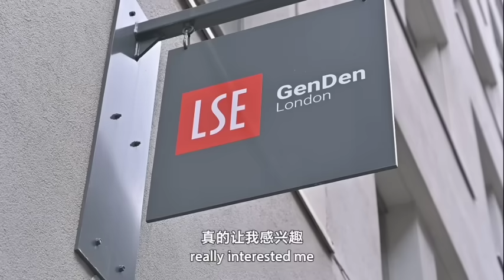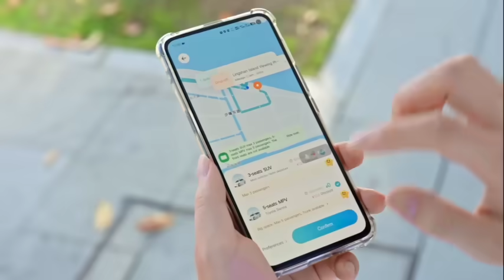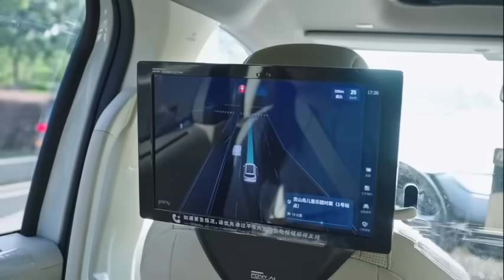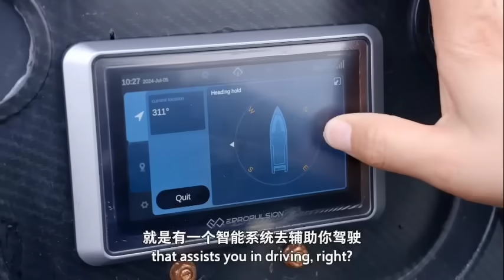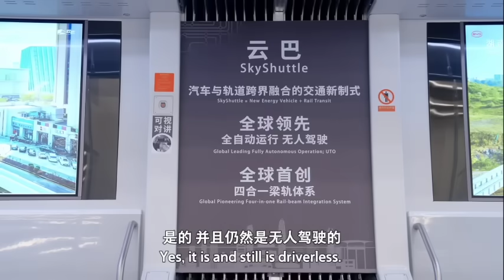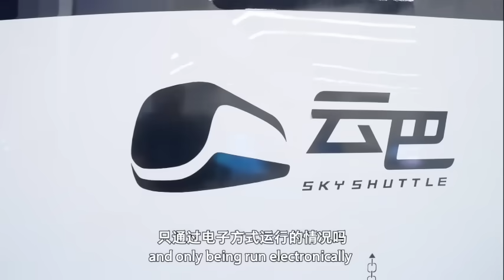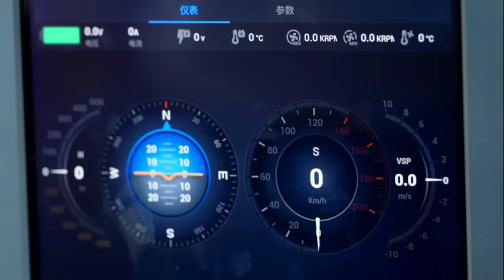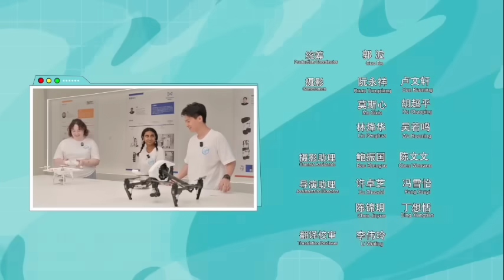British students amazed by unmanned technologies in the Greater Bay Area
The four mystical artifacts demonstrate their incredible abilities, heralding a new era in transportation: Autonomous buses glide through the clouds, intelligent watercraft pilot on the waves, drones soar in the heavens, and driverless vehicles race along the pavements.

In this episode of "Touching the Greater Bay Area", two female students from the London School of Economics and Political Science and the University of Oxford in the UK embarked on an adventurous journey into the technological heart of the Guangdong-Hong Kong-Macao Greater Bay Area.

The British students were in awe of how the intelligent technologies in the Greater Bay Area have revolutionized transportation, making it more convenient, eco-friendly, and secure. They enjoyed the comfort and leisure of their unmanned journey, and hope to share their experiences and observations through videos that provide insights into China's new energy development and the technological advancements of the Greater Bay Area.